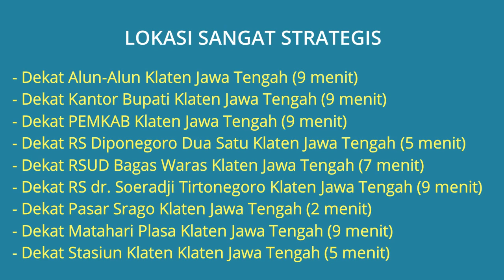Rumah Dijual Dekat Alun-Alun Klaten, Kantor Bupati Klaten, RSUD Bagas Waras, Stasiun Klaten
Rumah Dijual Murah di Srago Gede Mojayan Klaten Tengah Dekat Alun-Alun Klaten, Dekat Kantor Bupati Klaten, Dekat PEMKAB Klaten, Dekat RS Diponegoro Dua Satu Klaten, Dekat RSUD Bagas Waras Klaten, Dekat RS dr. Soeradji Tirtonegoro Klaten, Dekat Matahari Plasa Klaten, Dekat Stasiun Klaten Klaten.

Alamat Lokasi Rumah: Srago Gede Kel. Mojayan, Kec. Klaten Tengah, Kab. Klaten, Jawa Tengah. Lokasi Rumah sangat strategis berada di tengah kota klaten dekat kemana2, Lingkungan rumah tenang aman nyaman dan bebas banjir.

Harga Jual Rp.235.000.000 Jika berminat silahkan hubungi pemilik rumah Telp/WA: 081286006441

Lokasi Rumah Sangat Strategis:
- Dekat Alun-Alun Klaten Jawa Tengah (9 menit)
- Dekat Kantor Bupati Klaten Jawa Tengah (9 menit)
- Dekat PEMKAB Klaten Jawa Tengah (9 menit)
- Dekat RS Diponegoro Dua Satu Klaten Jawa Tengah (5 menit)
- Dekat RSUD Bagas Waras Klaten Jawa Tengah (7 menit)
- Dekat RS dr. Soeradji Tirtonegoro Klaten Jawa Tengah (9 menit)
- Dekat Pasar Srago Klaten Jawa Tengah (2 menit)
- Dekat Matahari Plasa Klaten Jawa Tengah (9 menit)
- Dekat Stasiun Klaten Klaten Jawa Tengah (5 menit)
- Dekat Terminal Ir. Soekarno Klaten Jawa Tengah (6 menit)
- Dekat Universitas Widya Dharma Klaten Jawa Tengah (9 menit)
- Dekat SMK Negeri 1 Klaten Jawa Tengah (7 menit)

Spesifikasi Rumah:
- Harga Rumah: Rp.235.000.000
- Sertifikat Rumah: SHM (Sertifikat Hak Milik)
- Luas Bangunan: 90 m2
- Luas Tanah: 173 m2
- Kamar Tidur: 4 kamar
- Kamar Mandi: 2
- Jumlah Lantai: 1 Lantai
- Alamat Lokasi Rumah: Srago Gede Kel. Mojayan, Kec. Klaten Tengah, Kab. Klaten, Jawa Tengah 57416